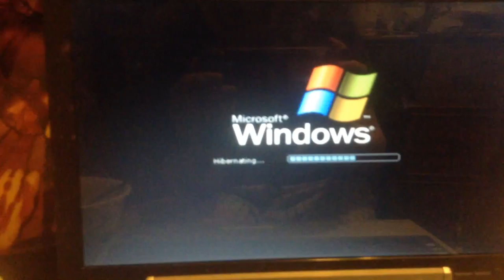jax car wash